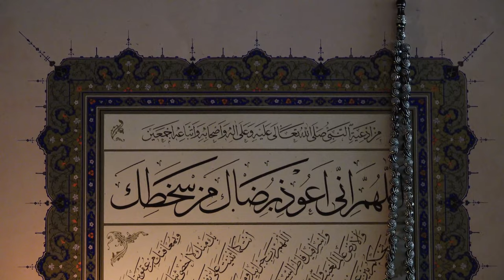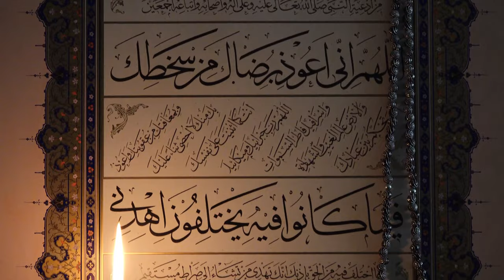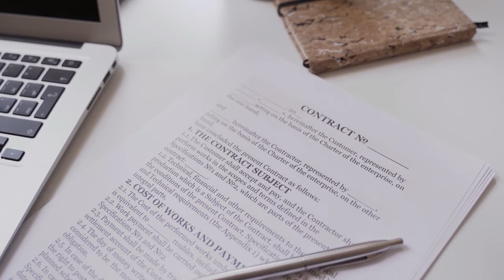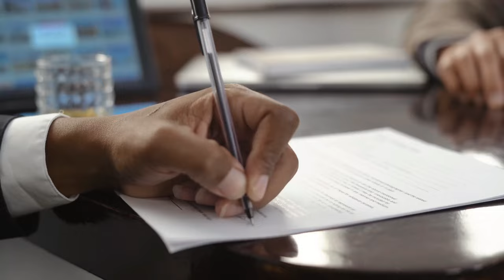Marne se Pehle Wasiyat karna Zarori hai? Barzakh Qabar mein Wasiyat na karne ke saza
kya Marne se Pehle Wasiyat karna Zarori hai? Barzakh Qabar mein Wasiyat na karne ke saza
0:00 Channel Intro